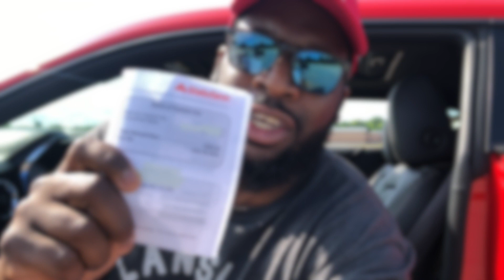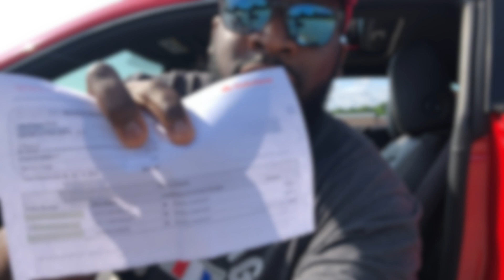HOW MUCH DO I PAY FOR INSURANCE?! | 2016|2017|2018 CAMARO SS/2SS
This video is I am going to talk about "How Much Do I Pay For Insurance" for 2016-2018 Camaro SS/2SS. I get this questions asked a lot from family and friends and I decided to make this video to address these concerns about auto insurance quotes/cost. There was a few videos that may warp people's perspective on insurance cost for sports cars under 30 and I wanted to share my few tips.

Manfrotto Tripod Evo

Rode VideoMicro